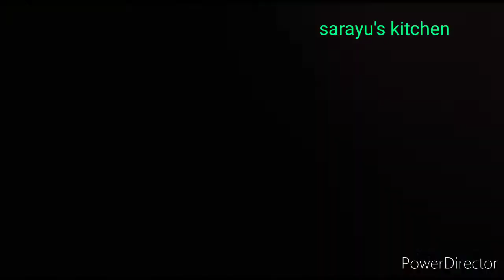Banana chips recipe || అరటికాయ చిప్స్ ఈ టిప్స్ తో ఇలా చేసుకోండి ఈజీగా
Banana chips recipe in telugu